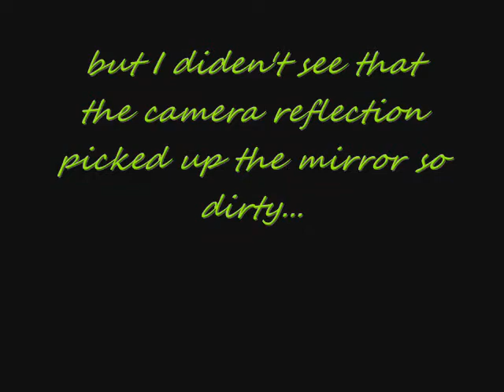HårFin.wmv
Bleker og farger håret blått ;)